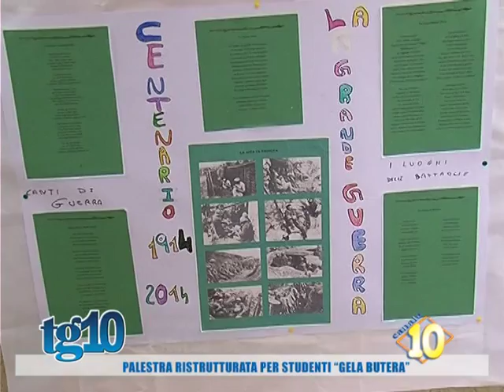Palestra ristrutturata per studenti ''Gela Butera''